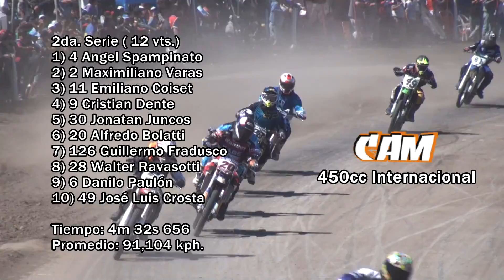450 Internacional 2° Serie 1° Fecha Gálvez CAM 2017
Categoría 450 Internacional 1° Fecha del Certamen Argentino de Motociclismo Temporada 2017 - Gálvez, Santa Fe.-